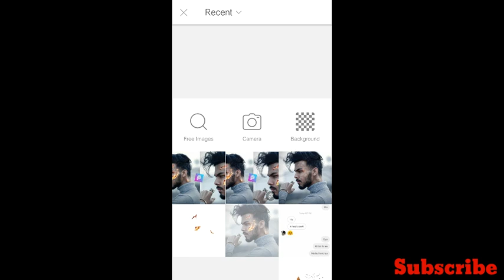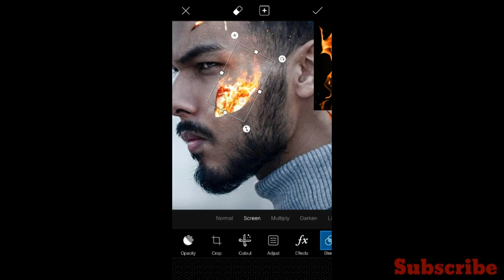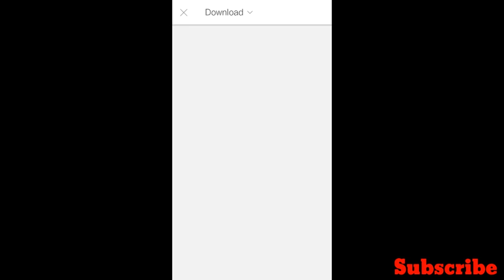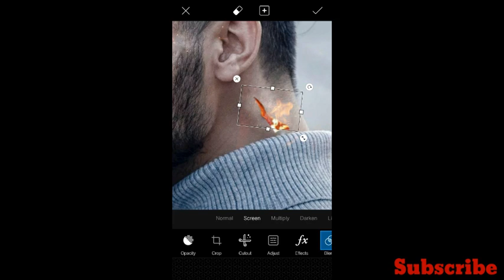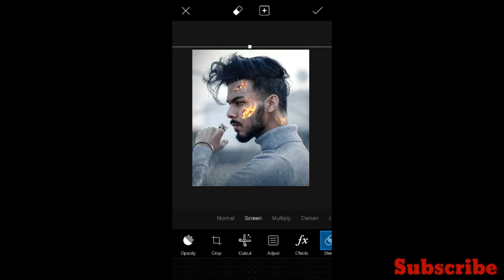Vijay Mahar Face Fire Photo Editing Tutorial in Hindi Picsart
🙏🙏Hello Guys🙏🙏